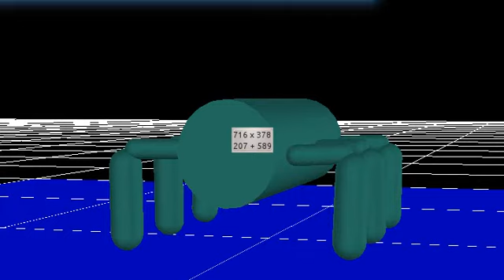RHEX pompes 3 pattes